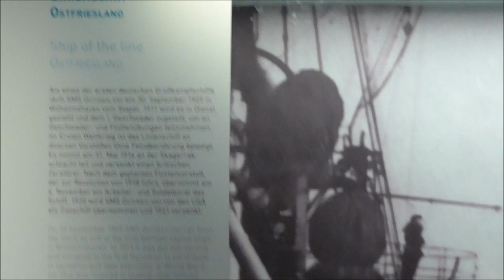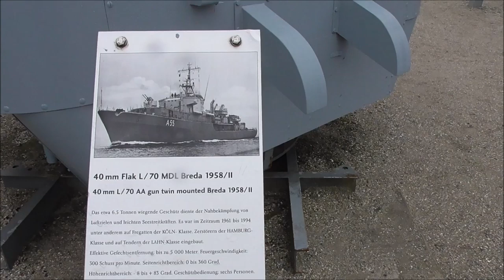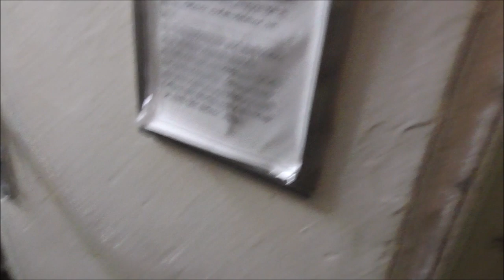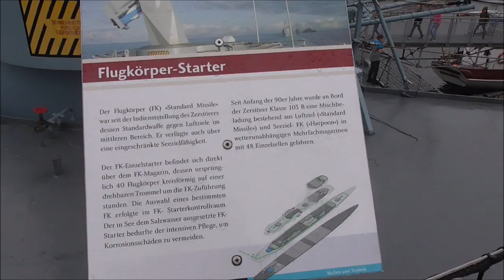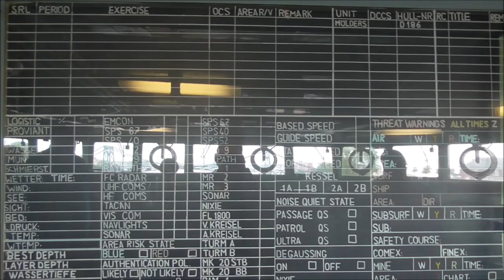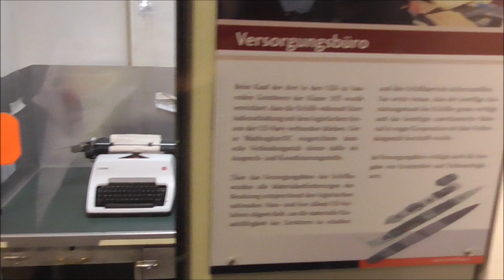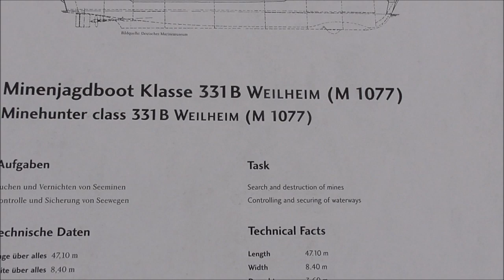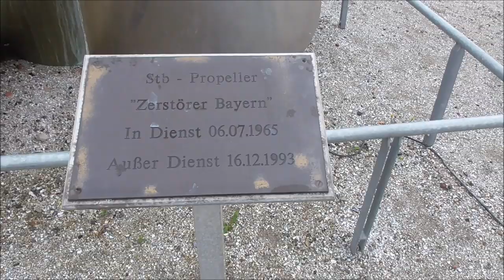World of Warships Legends Mein Besuch im Marinemuseum Wilhelmshaven